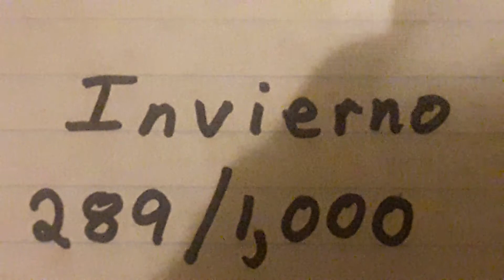289/1,000 "Invierno" By Isaiah Justin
An instrumental.